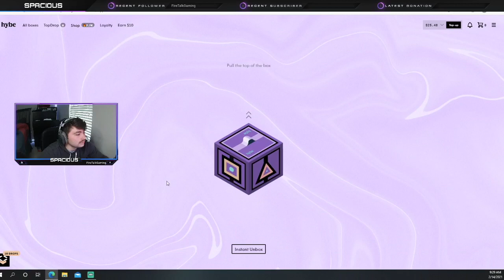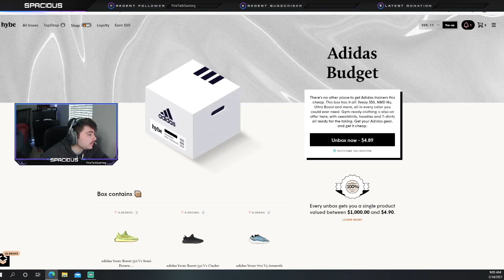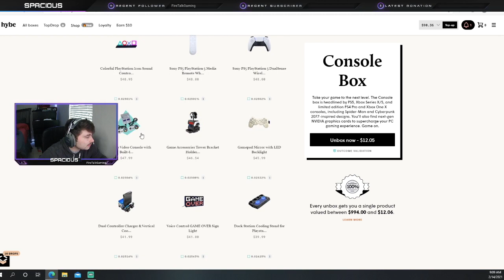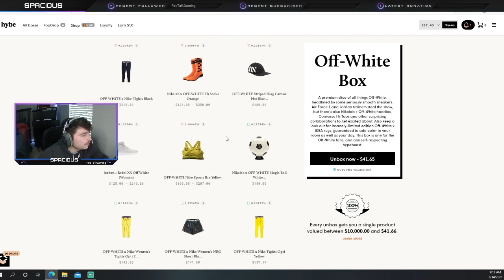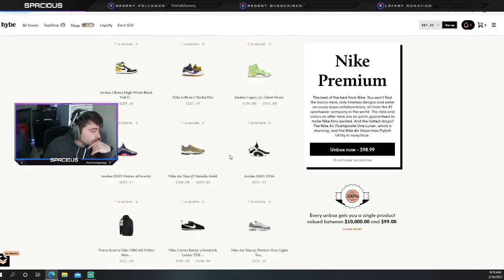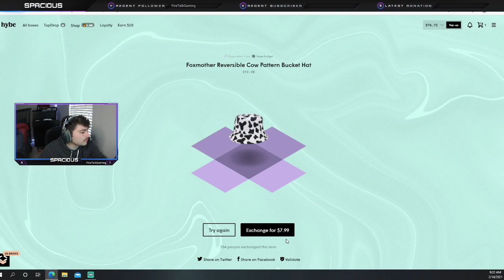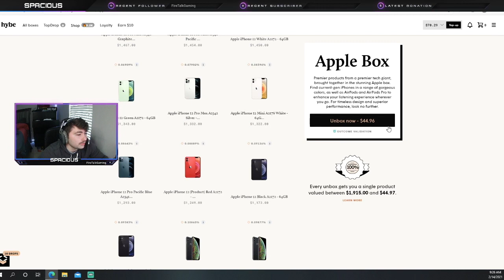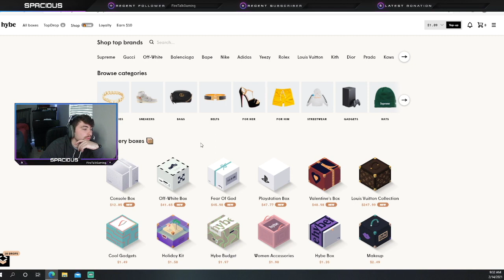Hybe: Is it worth is or a waste?!